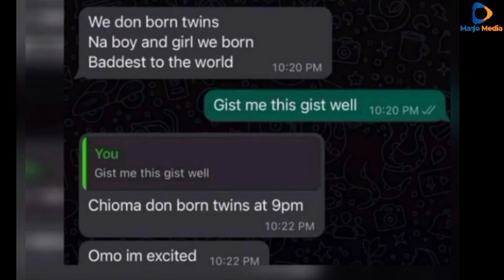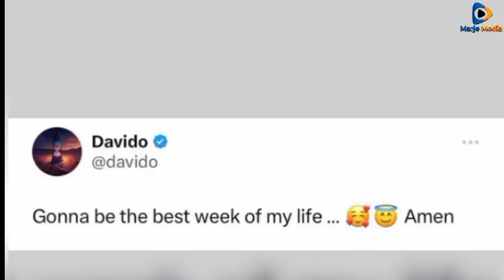HURUMA 😭! DAVIDO NA CHIOMA WAPATA MAPACHA? "week nzuri hii" BAADA YA MTOTO WAO KUFARIKI, WAFURAHI